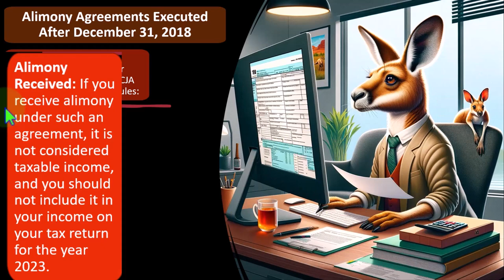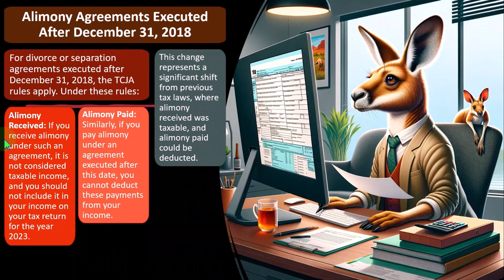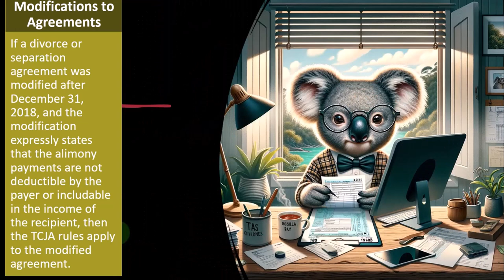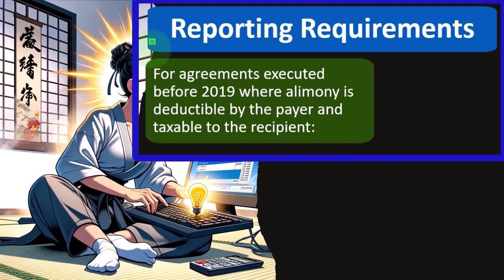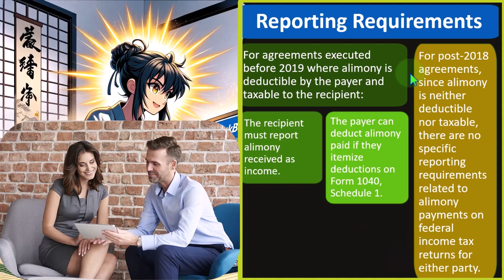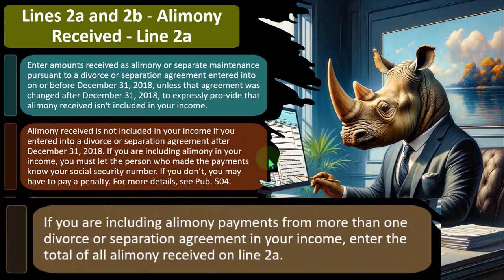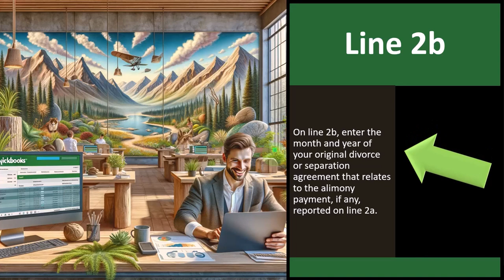Specifics of Alimony Reporting Tax Preparation 2023-2024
"Unlock the specifics of alimony reporting and essential tax preparation tips for 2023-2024 in our latest video! Delve into the intricacies of reporting alimony payments, including changes in tax laws and their implications on your tax returns. Learn how to accurately report alimony received or paid, ensuring compliance with IRS regulations and maximizing your tax benefits. Whether you're a divorcing spouse or a tax professional, our comprehensive guide provides invaluable insights to streamline your tax preparation process.